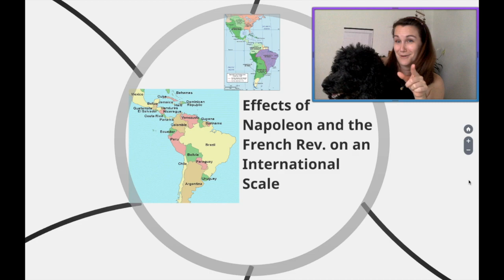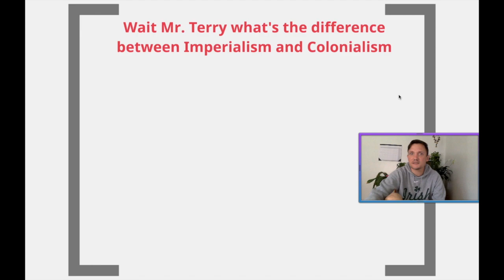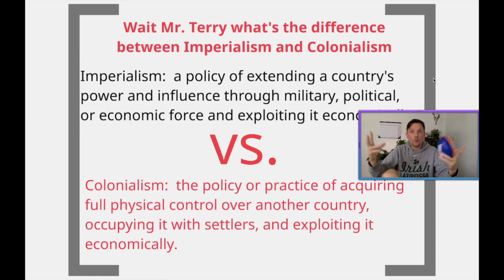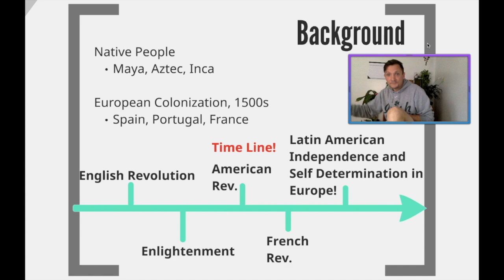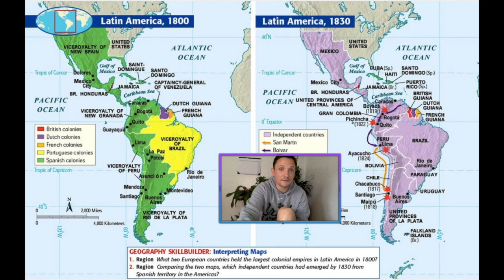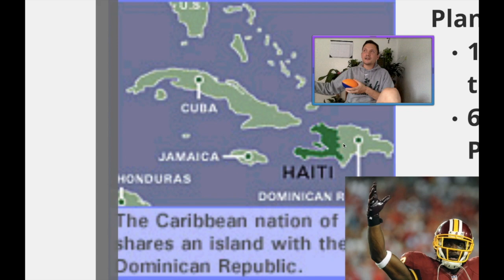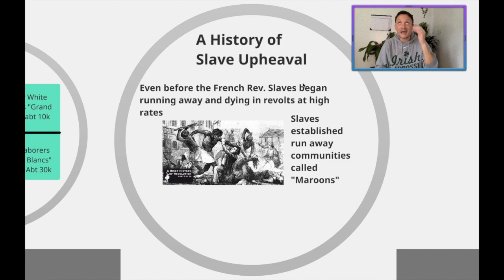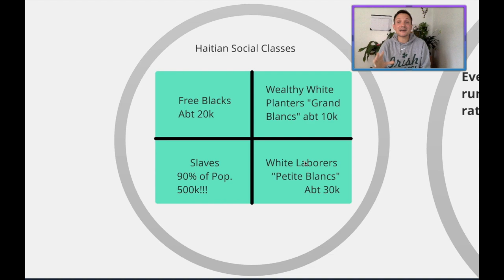Hnrs Flip #61! Imperialism v. Colonialism (early explanation) and the growth of Self-Determination